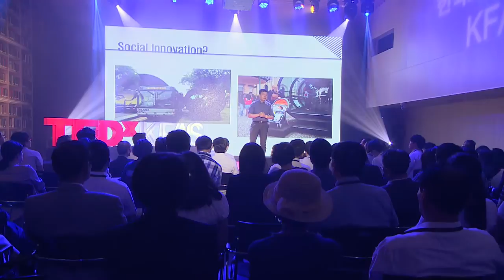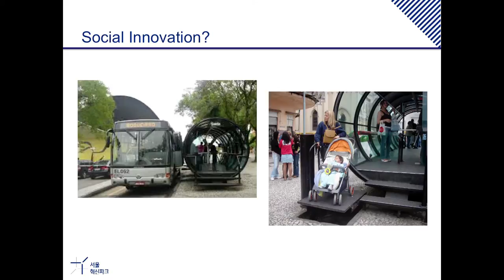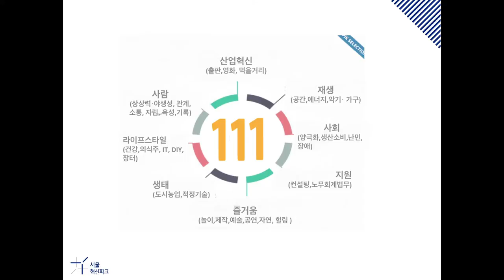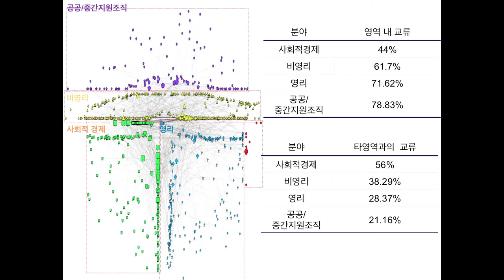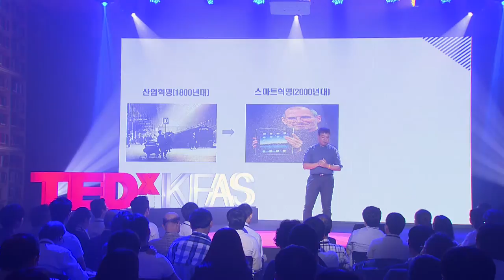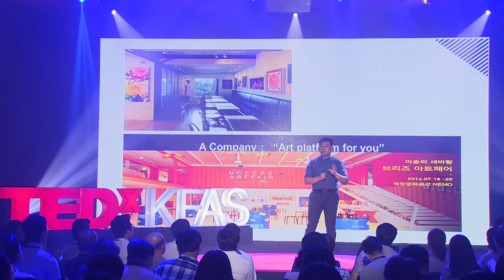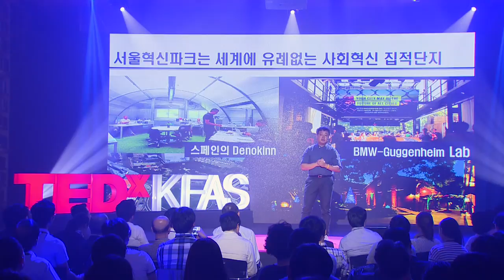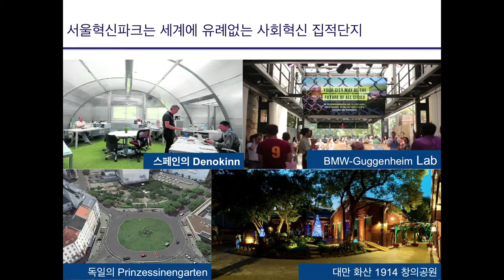Don't Google: Connex! | Sanghun Jung | TEDxKFAS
Although some people believe they can find the answer to almost every problem by searching Google, social innovation incubator Sanghun Jung believes that tighter networking between entrepreneurs is a more effective way to achieve innovation, and ultimately make the world a better place for everyone. As a leading expert in the field of social entrepreneurship in South Korea, he sheds light on the stories of ordinary people who have accomplished extraordinary tasks by collaborating with others with a similar drive to improve society.

This talk was given at a TEDx conference, an independently organized TED-like event.

Sanghun Jung led a strategy and management innovation team in his 30s. Building on his work experience, he worked at the Work Together Foundation and The Hope Institute in his 40s, providing management consulting to youth social ventures and social enterprises. Jung also helped the Korean government, local governments and NGOs create human resource development roadmaps. Since 2014, he has been working as the Executive Director of 'There,' an institute that serves as a catalyst for social innovation by connecting creative minds with each other to form a network of innovators. The institute has been operating Seoul's Innovation Park—a 100,000 square meter complex created to foster social innovation projects—since 2015.